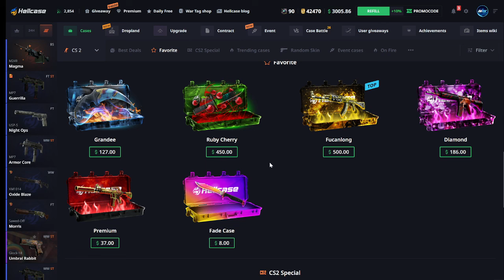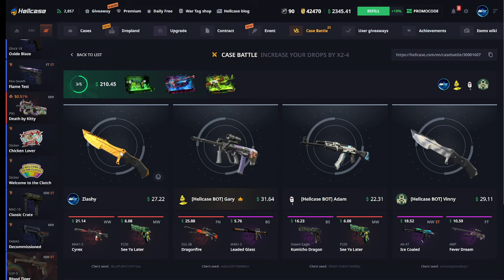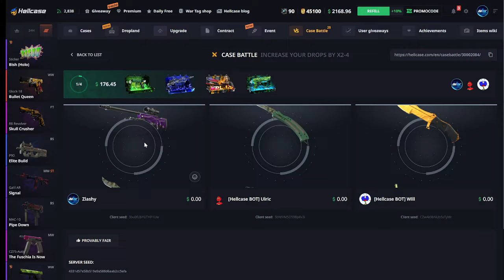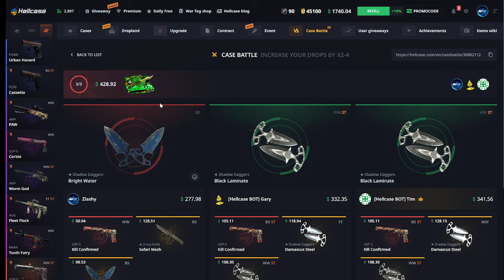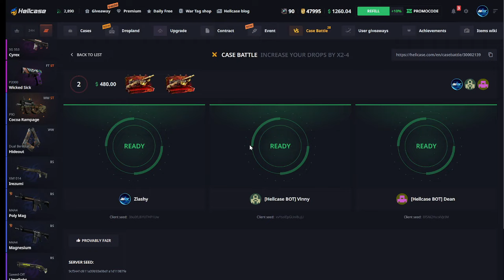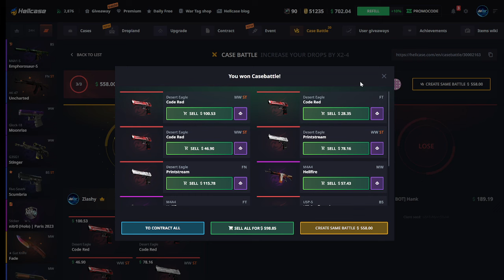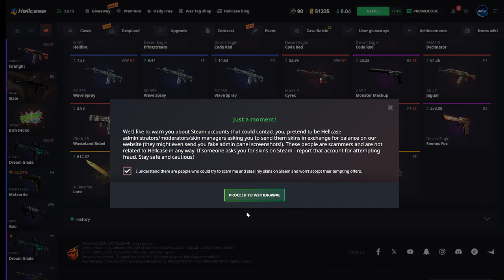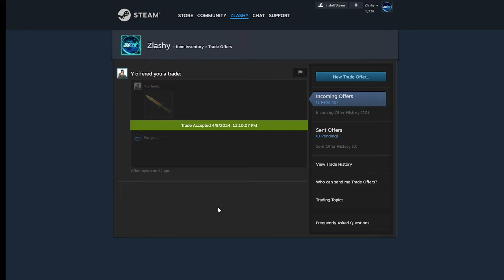MY BIGGEST WITHDRAW ON HELLCASE??!!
- ROOBET
Free $80

- CSGOEMPIRE
Free case!

- CSGOROLL
3 Free cases!

CSGOFAST
FREE 1$

- ROLLBIT
Free $1

DO NOT Play On The site(s) UNLESS you are 18+ years of age. Play responsibly .

You must be over 18+ to play on the site